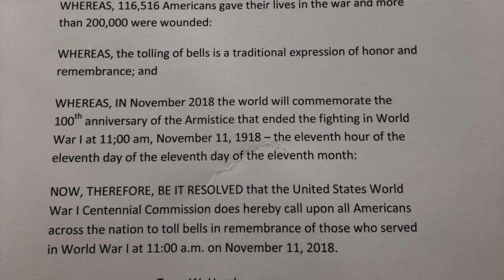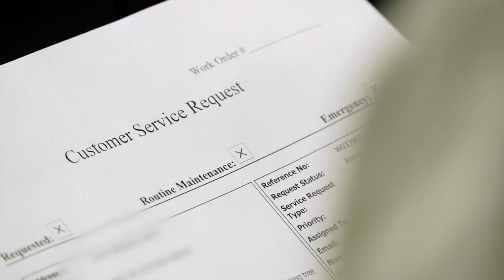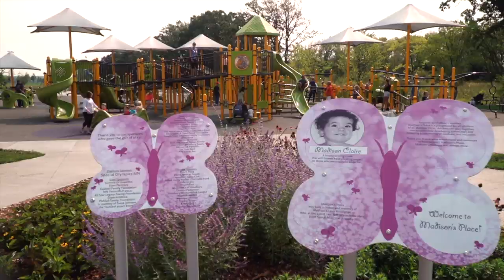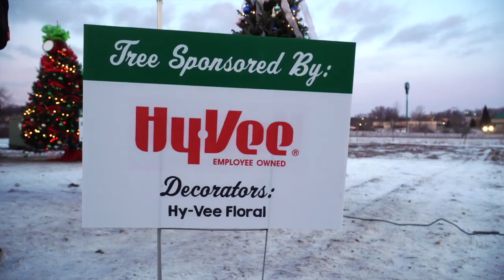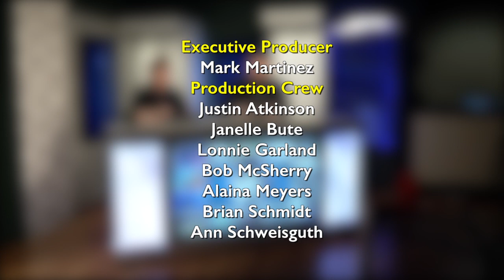Weekly Wire November 16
11/16/18 Weekly Wire –
- Cottage Grove City Council vacant seat
- Park High School Veterans Day Ceremony
- Woodbury’s Annual Veterans Day Ceremony
- Quinn Palar - Cottage Grove Forester
- Cookies and Crafts with Santa
- North Star Sheets Opening
- Mayor Mary Giuliani Stephens
- Cottage Grove’s Festival of Wreaths
- Cub Foods Grocery Bagging